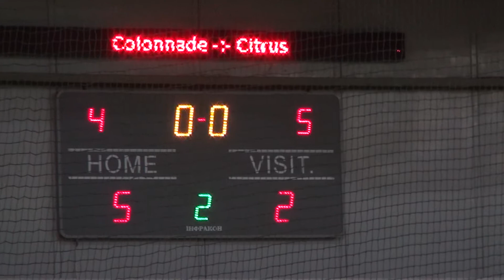Parimatch Бизнес Лига 2019-2020 | 7 тур КЛ | Colonnade 5-2 Citrus